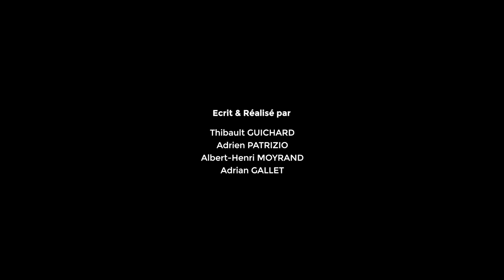Corriger le tir | Court-métrage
En route pour se venger d’un malfrat, un homme se retrouve déchiré entre les projections de deux facettes de sa propre personnalité.

Court-métrage étudiant réalisé dans le cadre du cours d'audiovisuel de l'école d'ingénieur IMAC.

--- Remerciements ---
Armurerie LALOUX & Frères
Pierre FRANC et sa famille
Frank Charpentier
École d'ingénieur IMAC
Institut Français d’Ingénierie

     Brink
     Background Suspense Music
     Intense Background Music
     Panic Music 2
     Scary Background Music
     The Complex (Changes were made)
     Volatile Reaction (No changes were made)